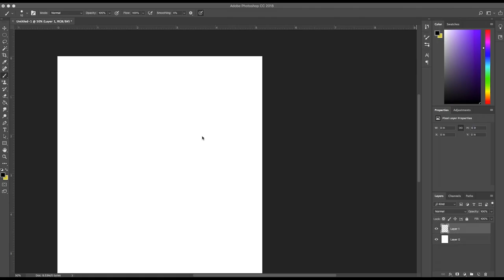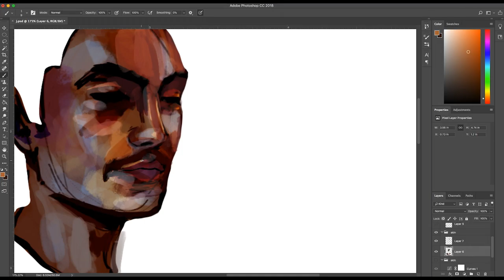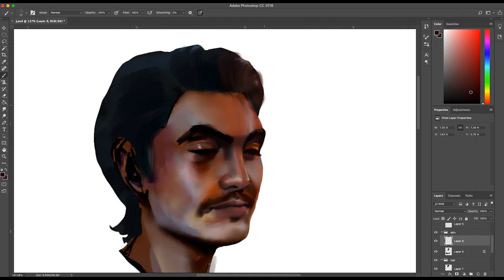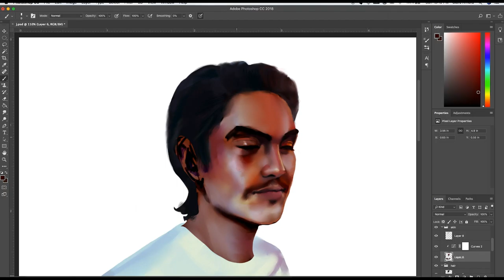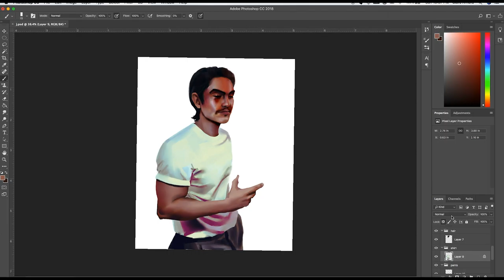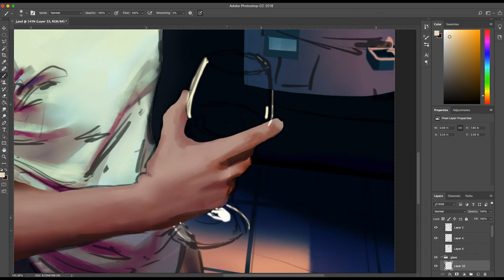Bartender lights ~ custom portrait SPEEDPAINT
Digital piece created on photoshop for a bartender I met at a pizza place

6 Hours total